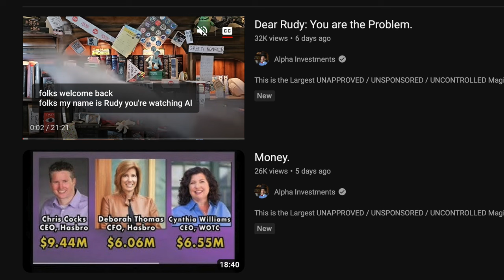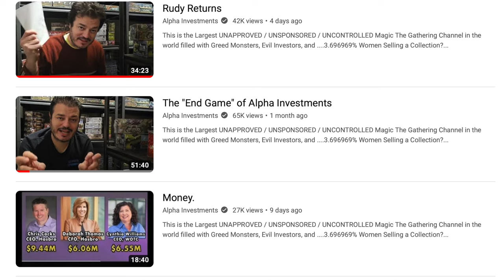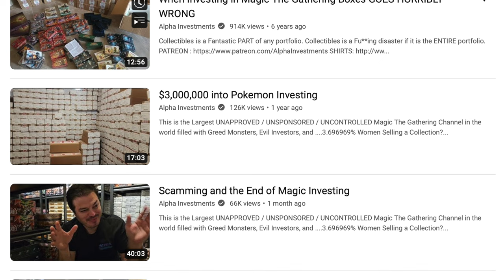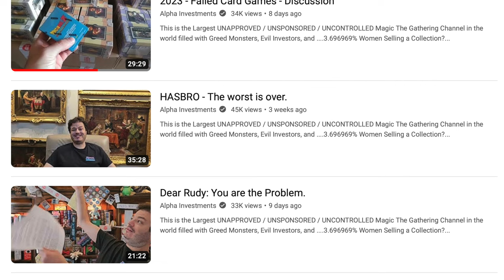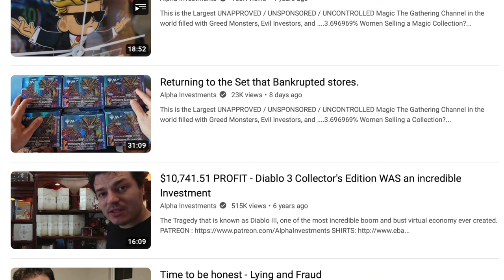Alpha Investments Followers Desperately Try to Sell Me Their Garbage